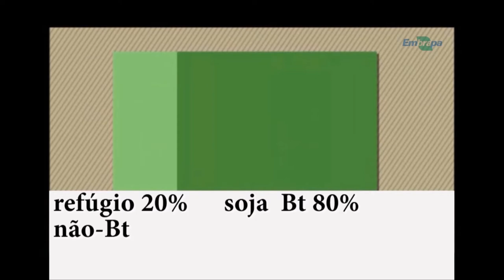Manejo sustentável dos insetos - praga da soja 2 - Rio Grande Rural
O complexo de lagartas que se alimenta de folhas e os percevejos que sugam os grãos estão entre as principais pragas que atacam a soja. Quando atingem populações elevadas, as lagartas são capazes que de causar perdas significativas no rendimento da cultura. É preciso estar atento ao manejo dessas pragas.

Programa #1014